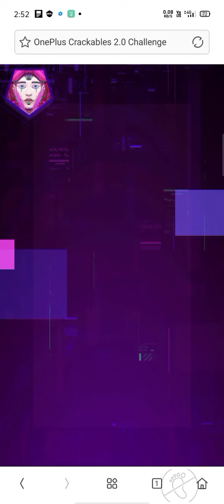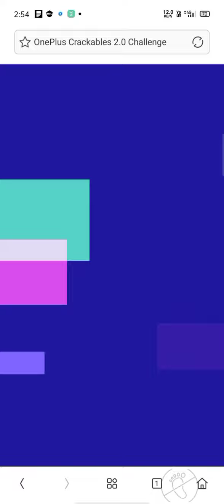Puzzle 1| Gate No. 2 | OnePlus crackables 2.0 Puzzle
You have to find the path.